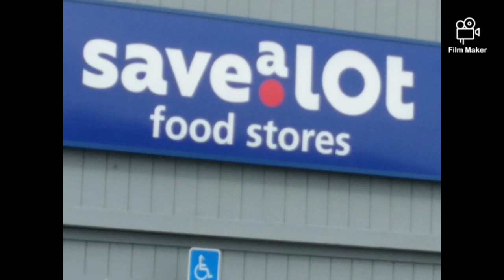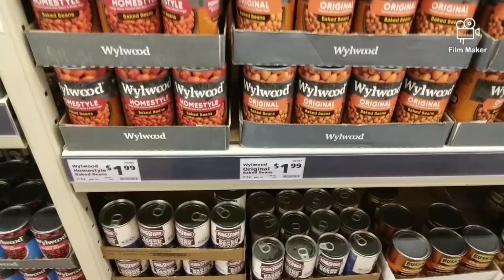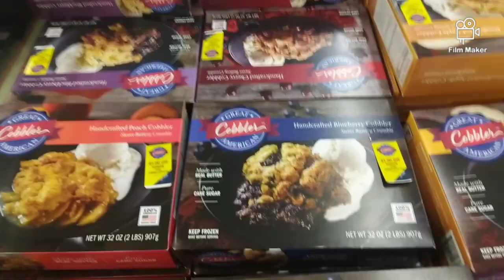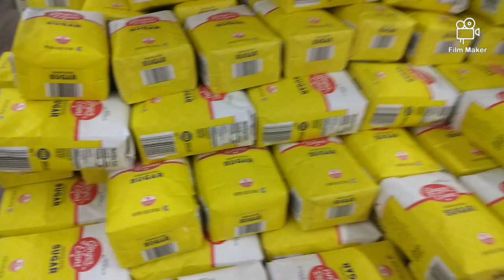Inflation ~ Save Alot ~ Walk Thru ~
Save Alot Walk true  Finding deals to save money.